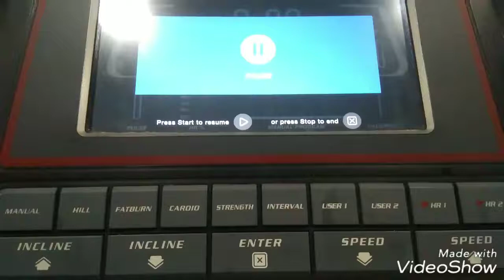Ultimate Full-Body Workout | Fitness Motivation | Aveek Roy | AveekShow